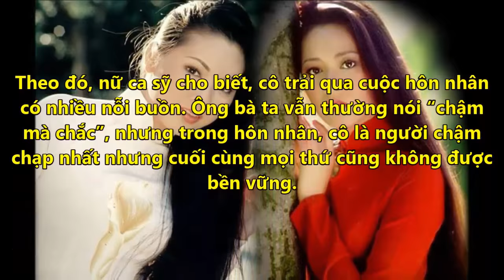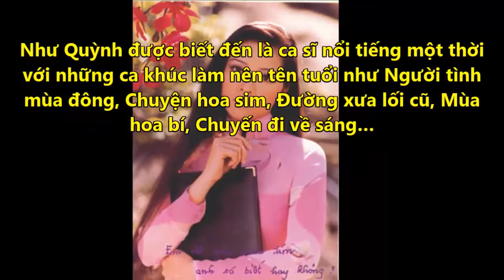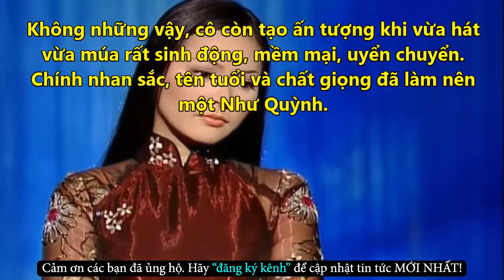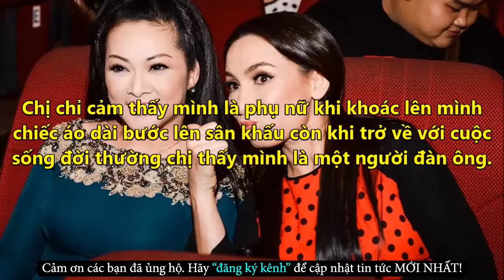Ca Sĩ Như Quỳnh Tiết Lộ Người Yêu Sau Cuộc Hôn Nhân Tan Vỡ - Tin Tức Online Mới Nhất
✪ Click để xem những Tin Tức Online HOT Mới Nhất tại